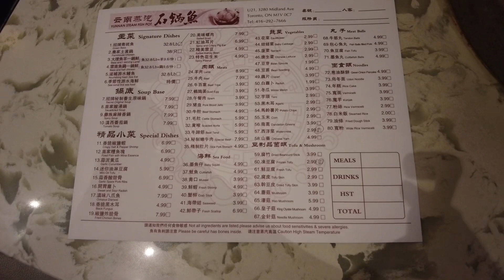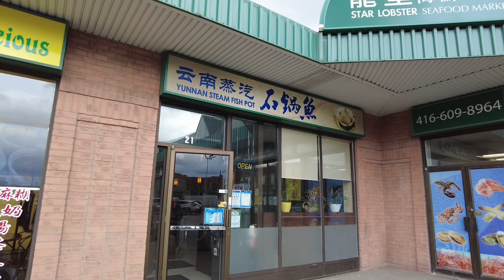第四十七集 雲南石鍋魚Episode 47 Steam Fish Pot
雲南蒸氣石鍋魚
Yunnan Steam Fish Pot
3280 Midland Avenue, Unit 21
Scarborough, Ontario